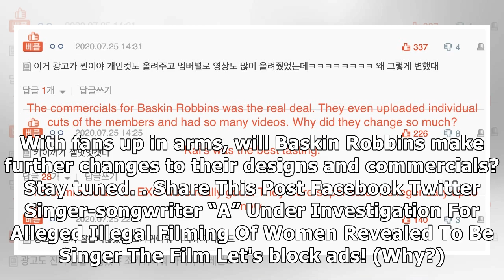BTS's Fans Call For Baskin Robbins To Step Up In Efforts After Seeing Past Collaboration With EXO